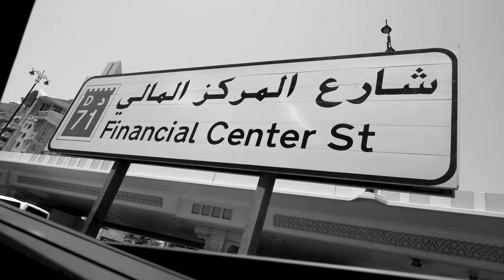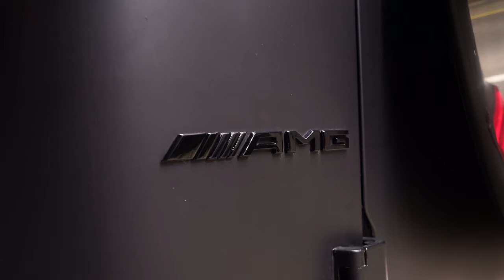Webb - Snuus & Sannie (Prod By.ROCKYWHEREYOUBEEN & VLADO )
Webb - Snuus & Sannie (Video clip )

Titel: Snuus & Sannie
Artist : Webb
Mix: Rockywhereyoubeen , Vlado
Master: Teekay
Fotografie: 1080 PDK
Edit: Field Visuals

igshid=NDBlY2NjN2I=